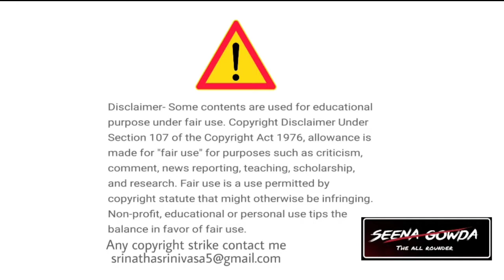Pubg guitar 🎸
Music play by:Seena Gowda
Dop:Manoj Kumar
Artist credit's:Seena Gowda
Produced:Seena Gowda

other YouTube source:
6)SG-studio's Kannada
7)SG-studio's Telugu
8)SG-Series